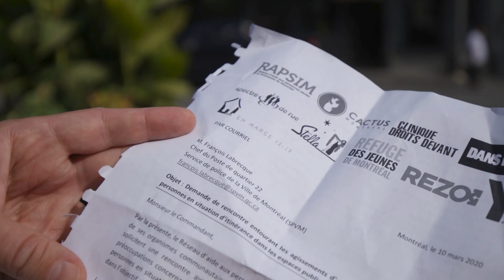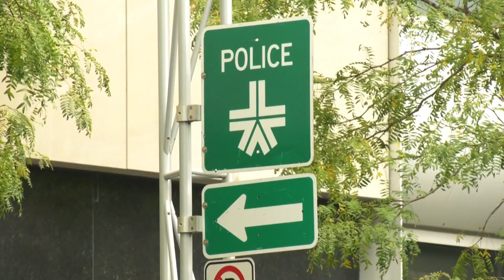«Ça n'a aucun sens»: une personne en situation d'itinérance accumule 25 000$ en contraventions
En seulement quatre ans, Guylain Levasseur a reçu 235 contraventions totalisant 25 000$ de la part des policiers du @SPVM et de la @MTLVille.